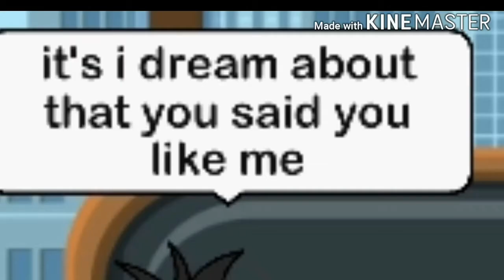My childhood friend/glmm/read description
Hi sorry for not putting my intro cause I'm a little rush and this is my first glmm,i just post my second one first cause it's more funny